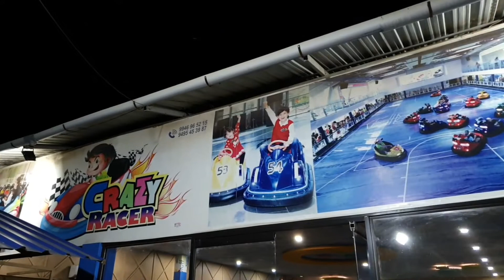Malappuram Kottakkunnu Evening Park | കോട്ടക്കുന്നിൽ കുട്ടികളുമൊത്ത് ഒരു സായാഹ്നം | Children's Park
Malappuram kottakkunnu park is a nice hill spot perfect for family visits. Plenty of kids entertainment options including slides, bumper cars, kids pools, sky cycling etc. There's also tea, corn, snacks and ice cream shops. The walk way is ideal for those looking for a morning/evening walks and a nice view out from one of the main hills in Malappuram Town.